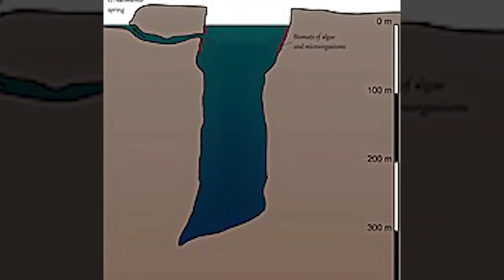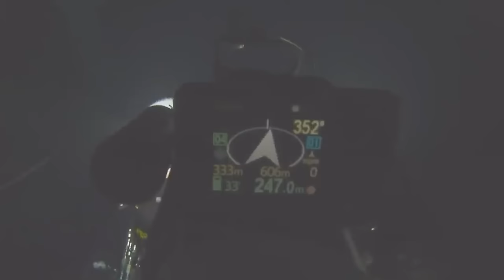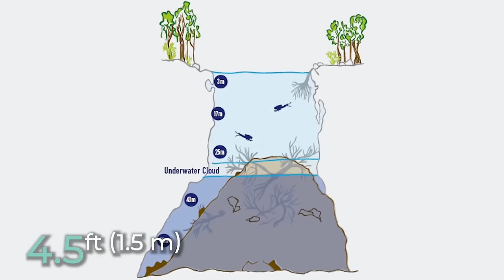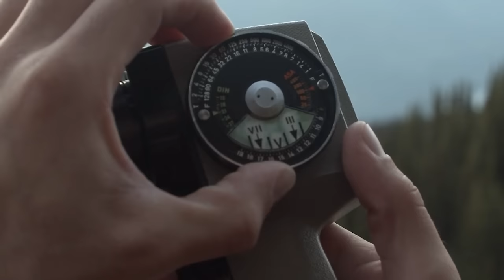Cave Diving Gone Wrong MARATHON #12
Cave Exploring Disasters, Cave Diving Gone Wrong Marathon, Cave Diving

In this video, we combined some of the most terrifying cave diving disasters we’ve covered on this channel so far. From divers who got lost in the silt, to divers who made a wrong turn and struggled to find their way out.